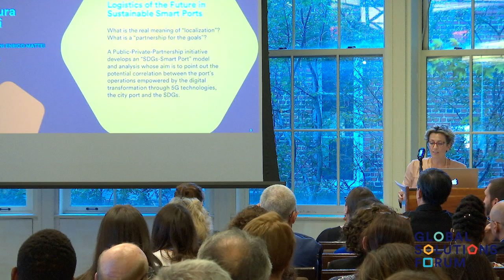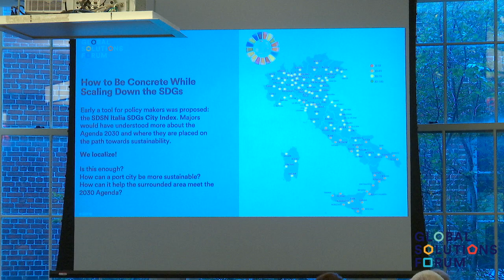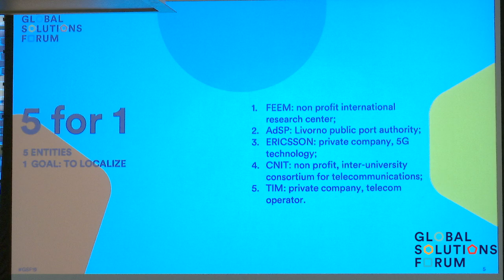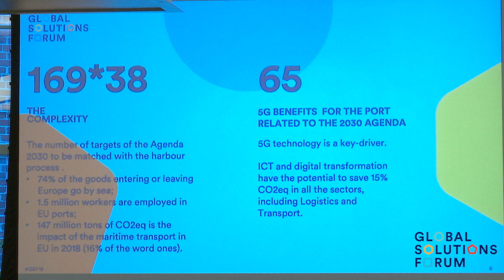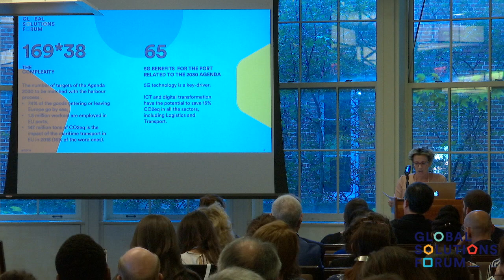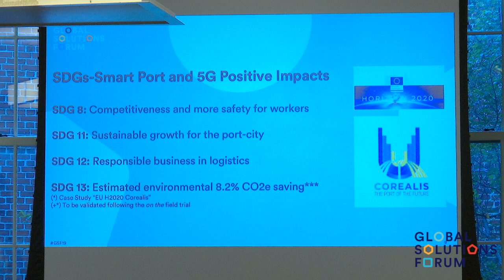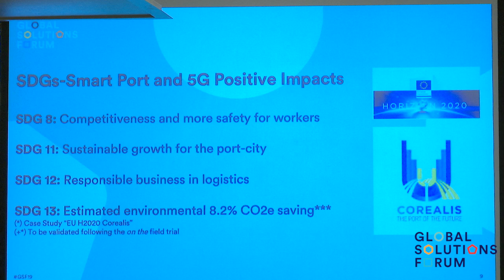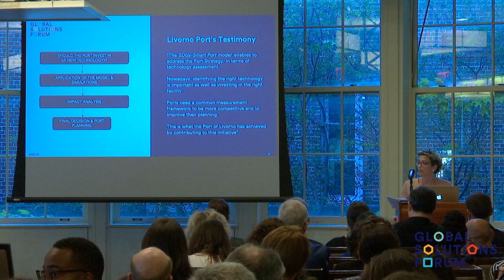Global Solutions Forum 2019 - Laura Cavalli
Laura Cavalli of SDSN Italy presents "Logistics of the future in Sustainable Smart Ports" at GSF19